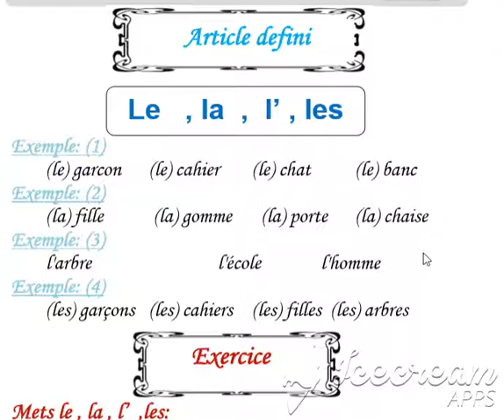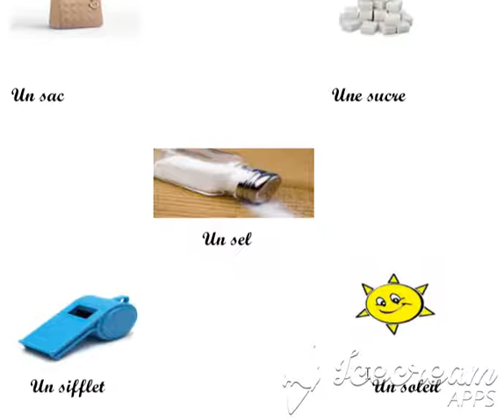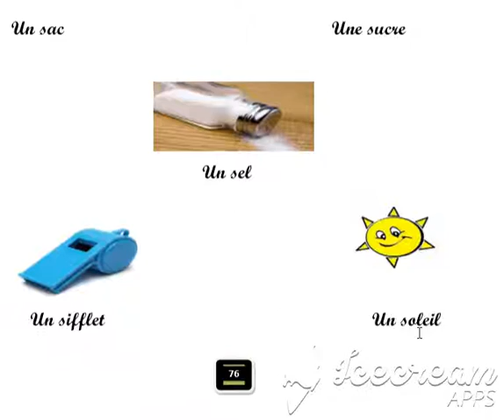الصف الثالث الابتدائي لغه فرنسيه (4)